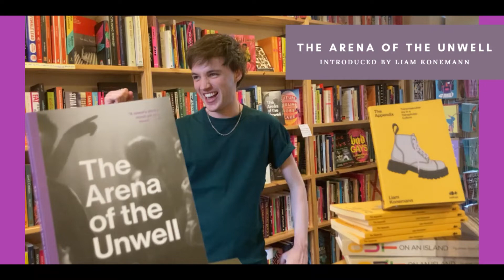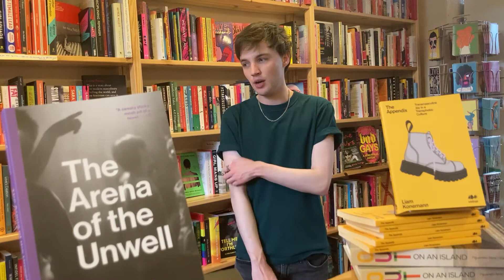Liam Konemann introduces The Arena of The Unwell